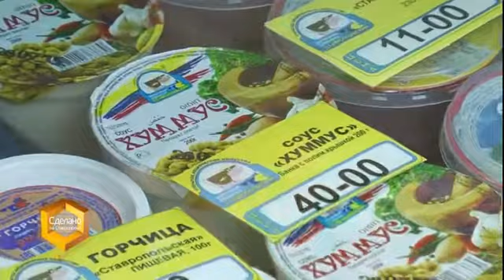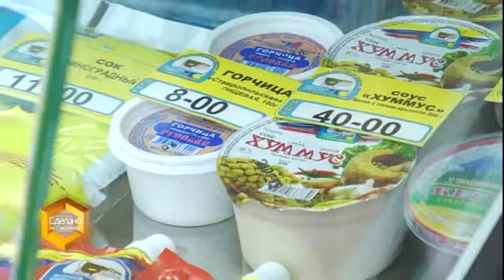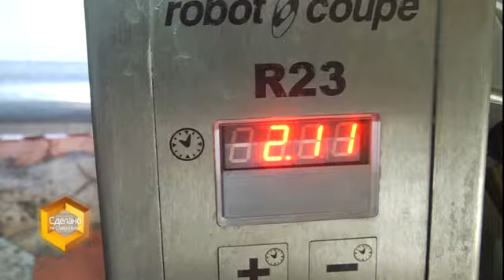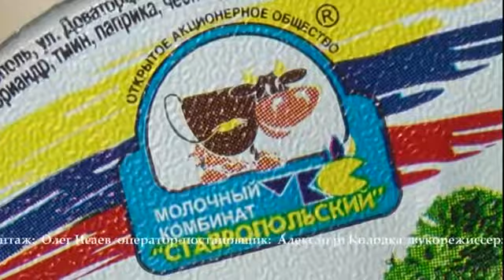Сделано на Ставрополье Выпуск 11